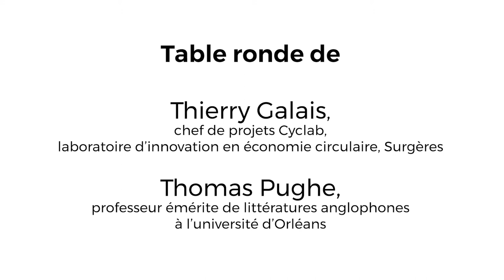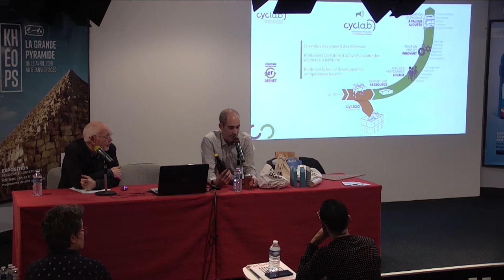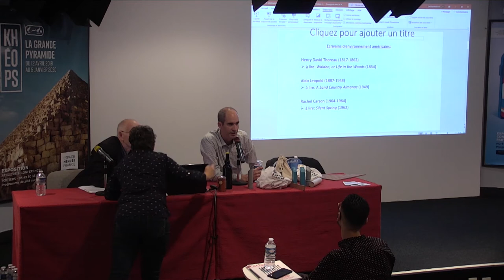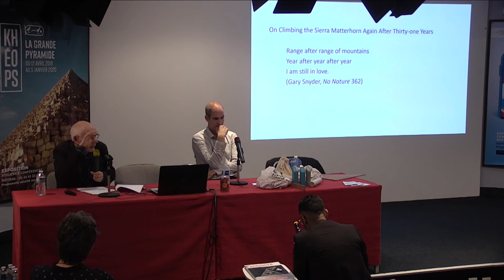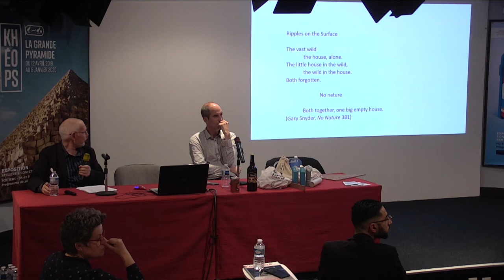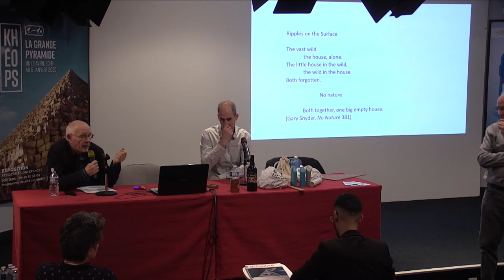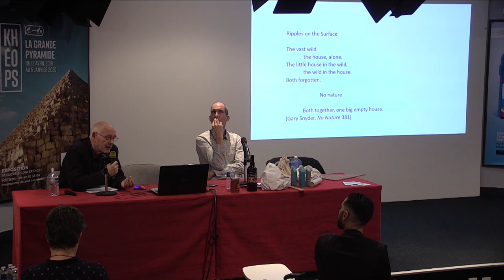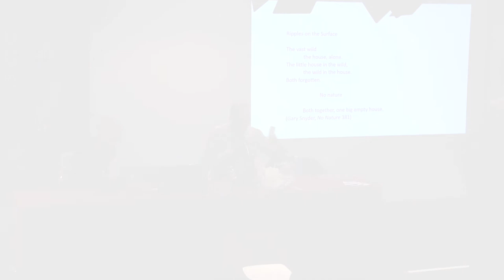Journées d'automne 2019 - Entreprises et environnement, biodiversité et écologie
Avec les interventions de :
- Étienne VITRE, Directeur de Cyclab (laboratoire d’innovation en économie circulaire) – Surgères
- Thomas Pughe, professeur émérite de littératures anglophones à l’université d’Orléans,  « Vers une écologie poétique »

Les journées d'automne ont pour objectif de favoriser le rapprochement dans les territoires du monde de l’entreprise, de l’entrepreneuriat avec le monde culturel, éducatif, politique, et social… Ce lien devient possible par la convergence des réseaux, parfois les plus inattendus, mais toujours source de créativité au service des territoires.

Créativité & Territoires vise à mettre en relation les territoires, à les informer et à soutenir la mise en oeuvre d'une véritable recherche-développement dans ce domaine, afin d'éclairer ces démarches territoriales pragmatiques.